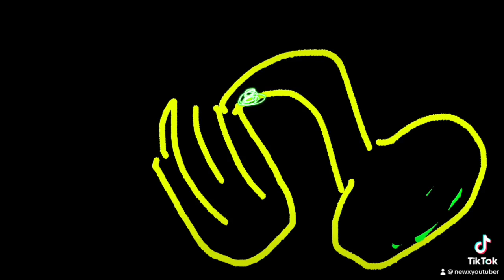2023年10月31日newxsound